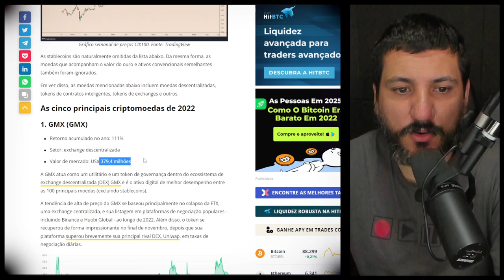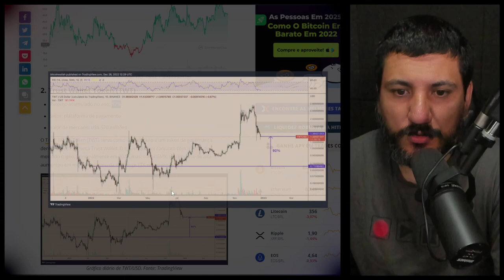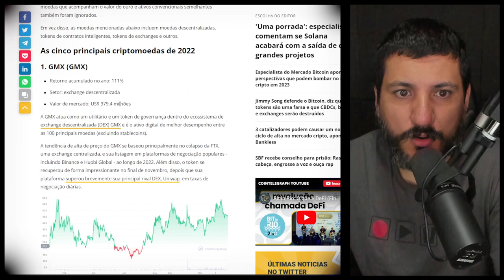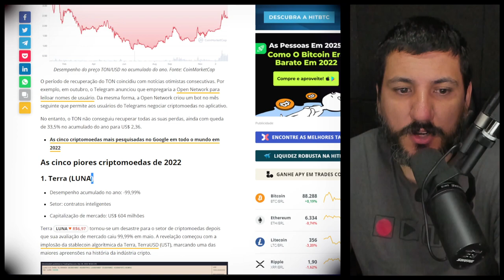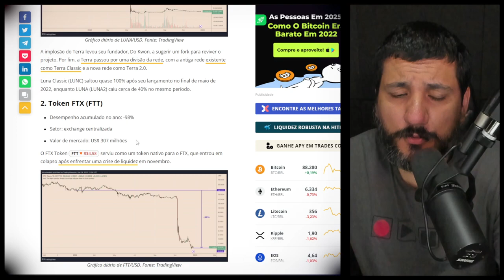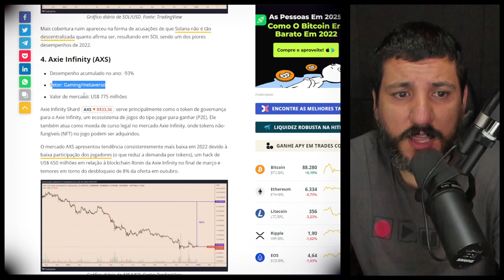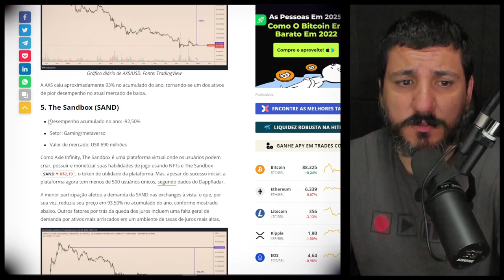VEJA 5 MELHORES CRIPTOMOEDAS E AS 5 PIORES!